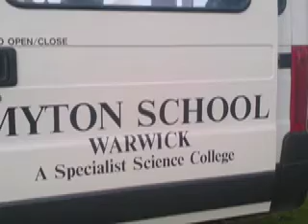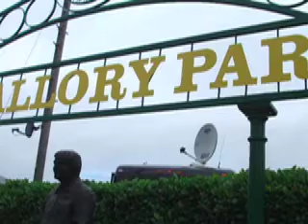Myton Racing (Fat Albert)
...a quick movie of some of our best bits from the 2010 Greenpower racing.